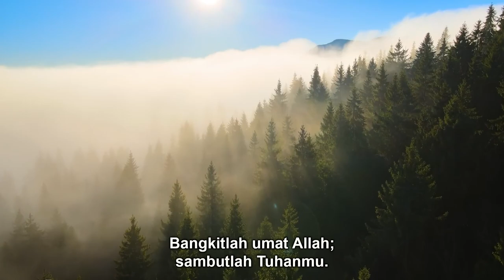SNC 1 | NYANYIKAN NYANYIAN BARU | Sing a New Song | Congregation Singing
Congregation Singing